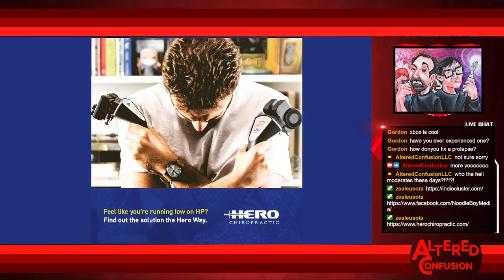Episode 9.2022: Fluffy, Furry, and Sure to Be Disgusting Soon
Charlie and Zealeus talk about what gamers really want from:

Sonic the Hedgehog 2 Furry XBOX Controllers
There’s a New Witcher Coming
What Will Mass Effect 4 Do to Combat the Different ME 3 Endings?
Lost Ark’s Implemented Changes to Combat Bots
PlayStation 4 and 5 Update Breaks Online Play
A Plague Tale to Become Live Action TV Show
Archive 81 Won’t Get Second Season
Mod Creator Tries to Circumnavigate Nintendo Legal Team